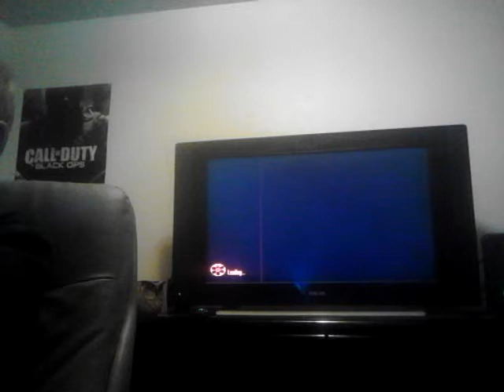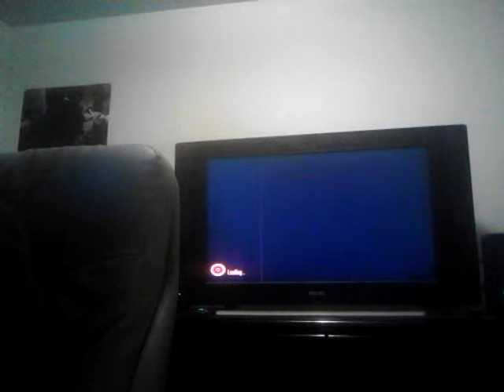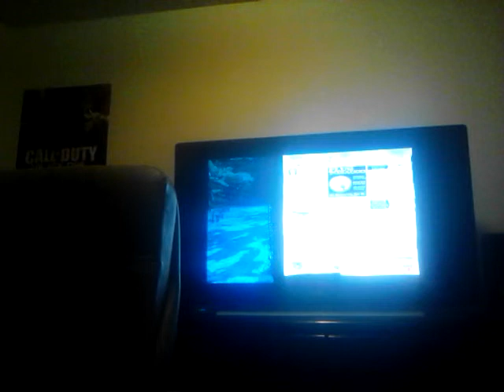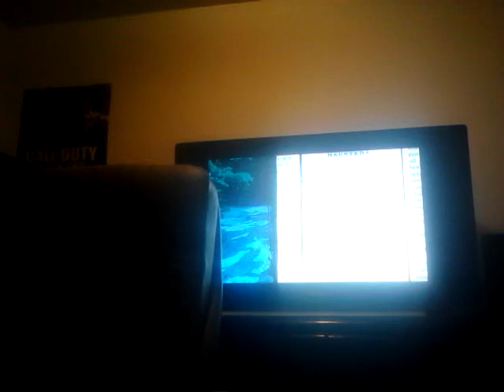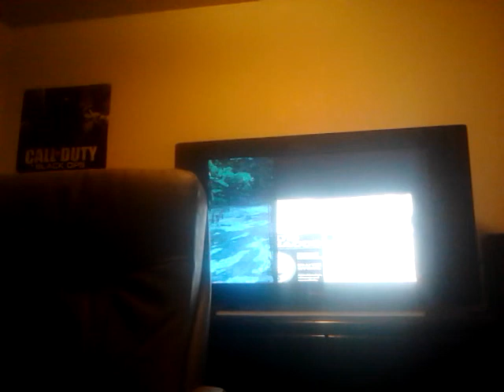Red Dead Redemption Bleechers Hope Myths + Legends